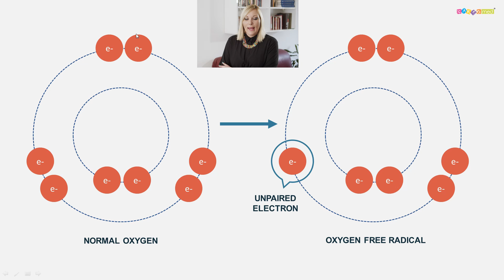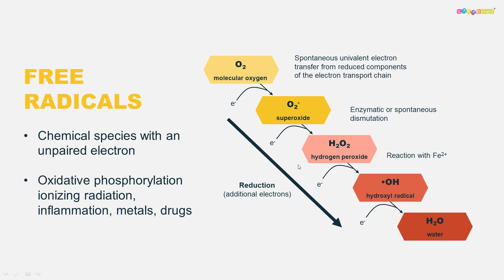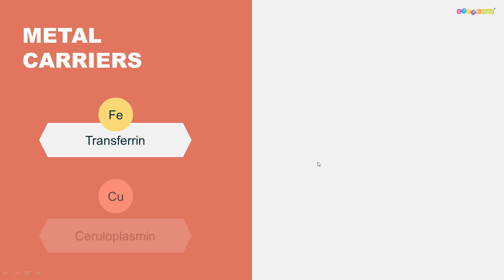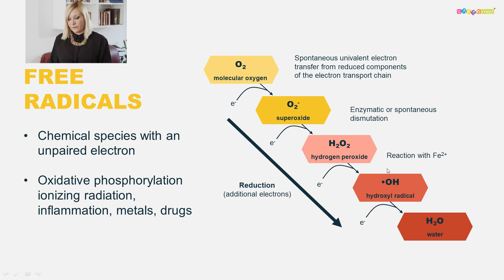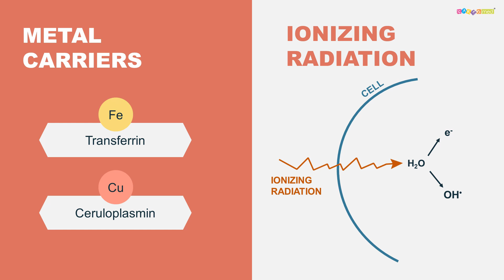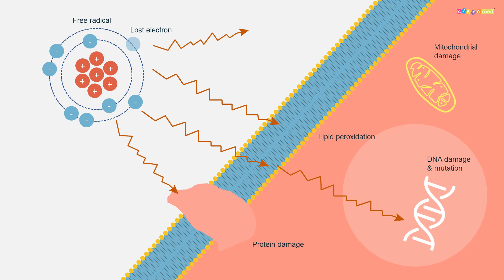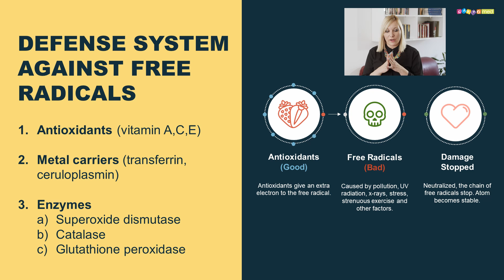Where do all our health problems come from?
Between the daily challenges of work, family, and taking care four ourselves, we can feel that energy is decreasing but we don't know how to stop it.
Learn more in this video from MPharm Jasna Simičić.